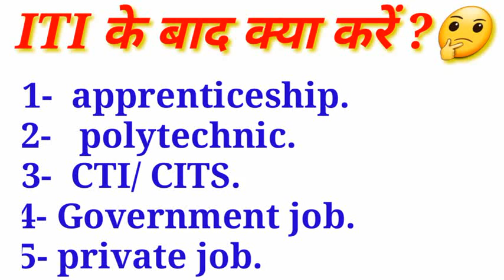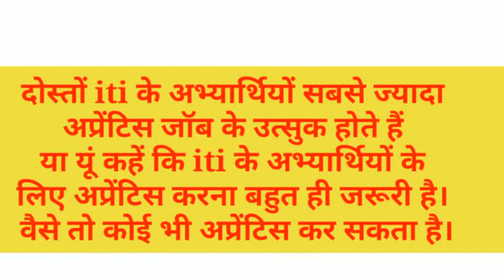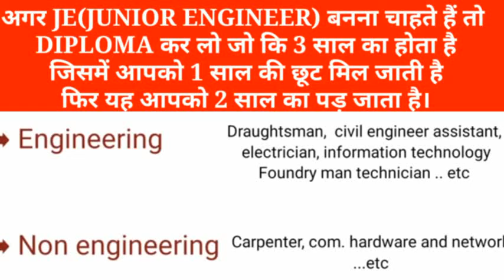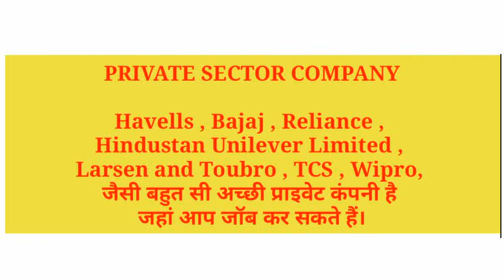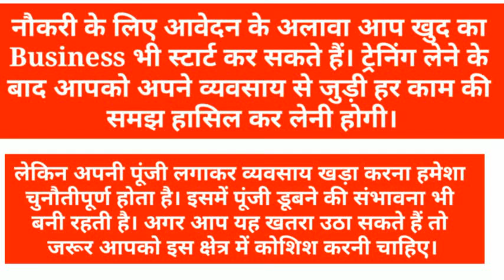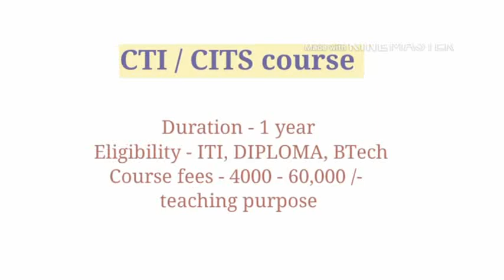ITI ke Baad Kya Kare || आईटीआई के बाद क्या करे ? Best Options, जल्दी देखें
ITI ke Baad Kya Kare, What to do after ITI, ITI Completed Now what ?, ITI ke baad Diploma, ITI ke baad apprentice, ITI ke bad polytechnic, ITI ke baad CTI, apprentice full details, iti ke baad kon sa course kare, iti ke baad job, iti pass hone ke baad kya kare, iti ke baad apprentice kaise kare, global ITI

ITI ke Baad Kya Kare,
What to do after ITI
, ITI Completed Now what ?
, ITI ke baad Diploma,
ITI ke baad apprentice
, ITI ke baad CTI, CTI full details,
apprentice full details,
What is an Apprentice,
iti ke baad kon sa course kare,
iti ke baad job,
 iti pass hone ke baad kya kare,
iti ke baad diploma kaise kare,
 iti ke baad apprentice kaise kare

ITI Completed Now what? ITI Ke Baad Kya

ITI ke baad CTI

CTI full details

apprentice full details

iti ke baad kon sa course

iti pass hone ke baad kya kare iti ke baad diploma kaise kare